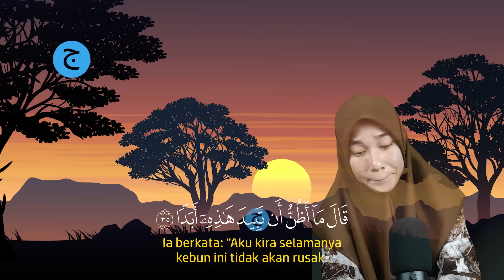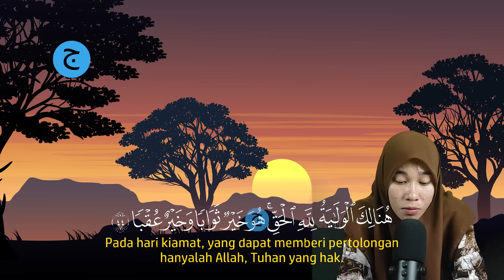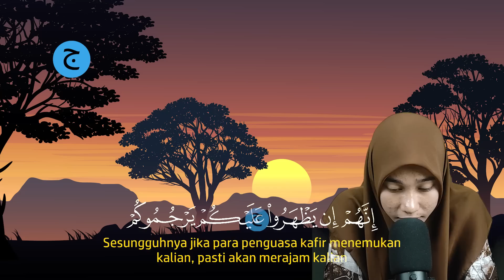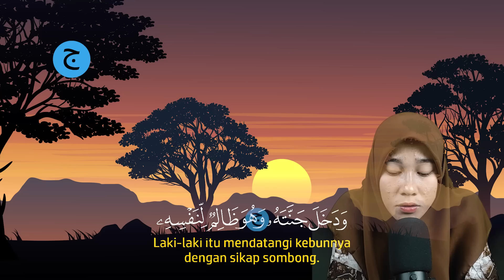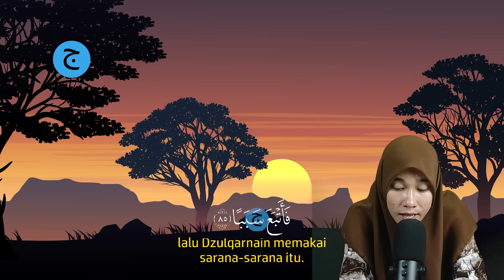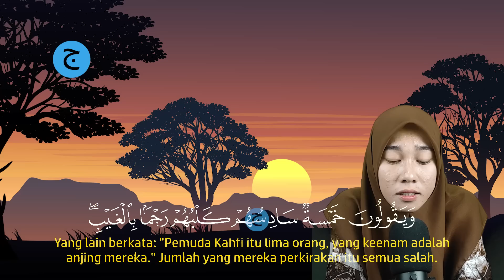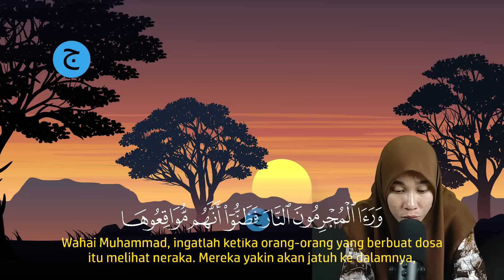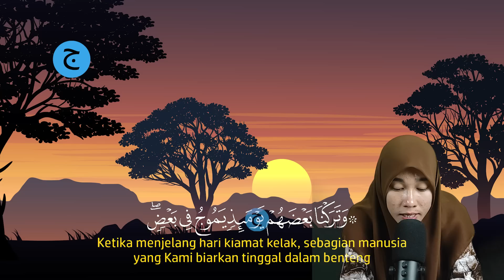Dzikir Pagi Pembuka Pintu Rezeki Hari Jum'at Surah Al-Kahfi, Doa Penarik Rezeki dari Segala Penjuru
Inilah Dzikir Pagi Surah Al-Kahfi | Dzikir Pagi Pembuka Pintu Rezeki dan Pengampunan Dosa | Dzikir Pagi, Dzikir ini adalah amalan Pembuka Pintu Rezeki dan pengampunan dosa dengan bacaan Dzikir Pagi Surah Al-kahfi.

Mari kita Awali Hari Dengan amalan Pembuka Pintu Rezeki yaitu Dzikir Pagi Pembuka Pintu Rezeki Hari Jum'at Surah Al-Kahfi, Doa Penarik Rezeki dari Segala Penjuru serta senantiasa selalu dilindungan oleh Allah, dzikir pagi ini adalah Bacaan Quran Surah al-kahfi.

Dengan mendengarkan dan membacakan Dzikir Pagi Pembuka Pintu Rezeki Hari Jum'at Surah Al-Kahfi, Doa Penarik Rezeki dari Segala Penjuru | Dzikir Pagi Pembuka Pintu Rezeki dan Pengampunan Dosa | Dzikir Pagi, maka dari itu marilah sama-sama kita mendengarkan Dzikir Pagi Pembukakan Pintu Rezeki & Dimudahkan dalam Segala Urusan dengan bacaan dzikir pagi merdu.